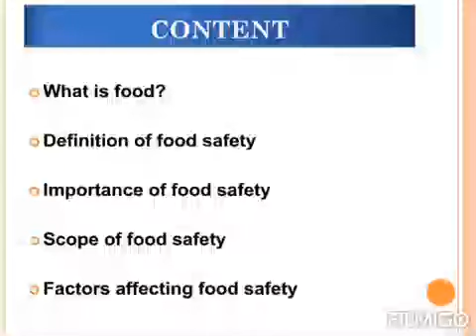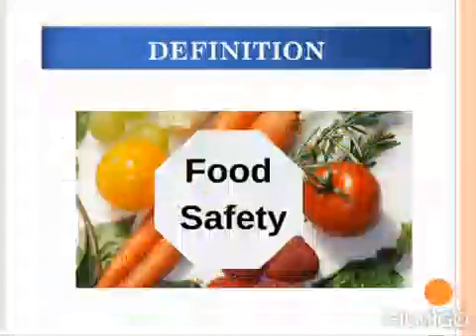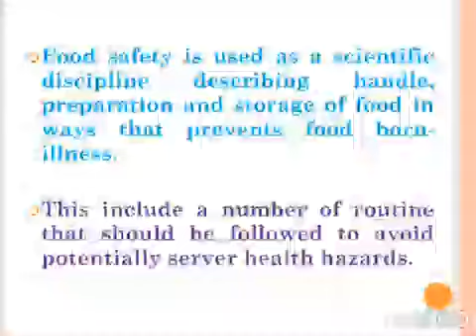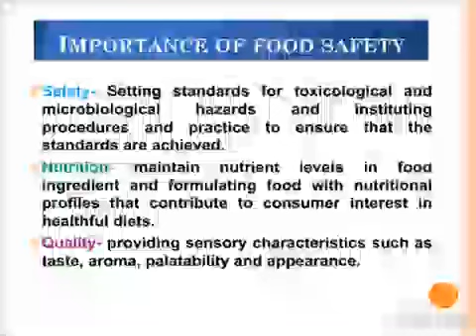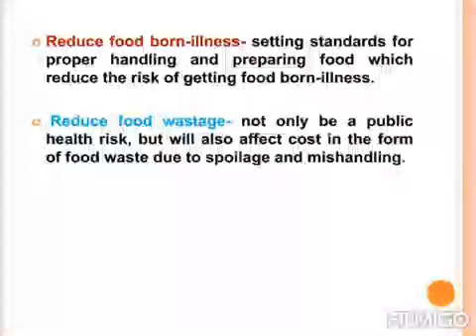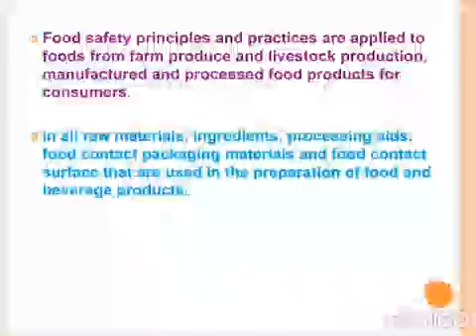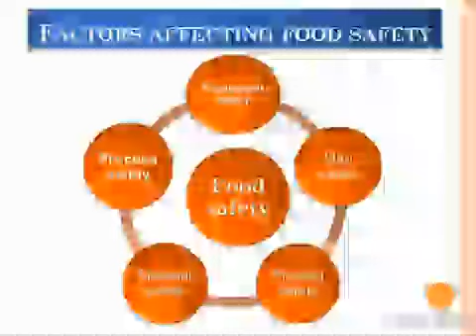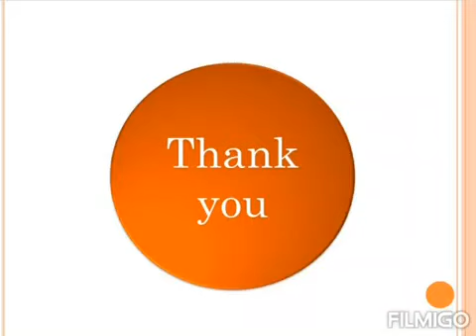Introduction of Food Safety | What Is Food Safety & Why You Need to Know About It?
This video covers questions like the purpose of GATE, eligibility, preparation tips, colleges for M.tech, study material, etc